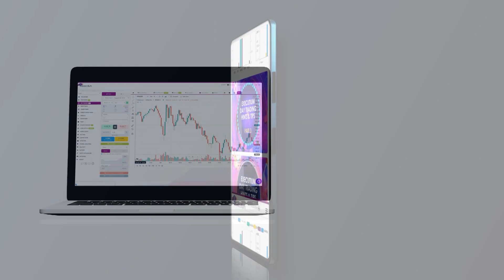Day Trading: Market Pairs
- Trading constitutes an exchange of assets, usually displayed as a pair with a forward slash in between them.

A pair consists of a base and a quote. The base is the first asset of the pair in which when you purchase an asset, you are purchasing the base with the quote.

Conversely, the quote represents the counter currency. When selling an asset, you will sell the base to receive the quote.